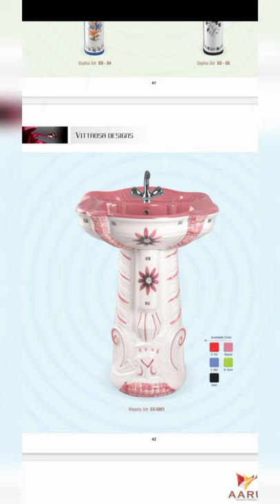100+ Latest Wash basin design in India | Sanitary ware Wholesa| Wholesale Supplier Uttarakhand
100+ Latest Wash basin design in India | Sanitary ware Wholesa| |  Wholesale Supplier Uttarakhand

Video को :- Like - Comment - Share  करें

More information  के लिए Comments करें
Comments में अपना नाम अपना  Address  और अपना Mobile Number लिखे

Address :- Roorkee Uttarakhand India

I am wholesale & Retail Supplier Uttarakhand india

Retail me bhi Wholesale Rate

सस्ते Rate की जिम्मेदारी

odder  के लिए Comments करें

Wholesale Supplier - All kind of Sanitary wear

Deal In - All Sanitary Ware , Bathroom , Acceceres , All Size kichen Sink , Mirro, Cisten , Vanity , Hardware Item ... e.t.c

Comments में अपना नाम
अपना  Address  और
अपना Mobile Number लिखे